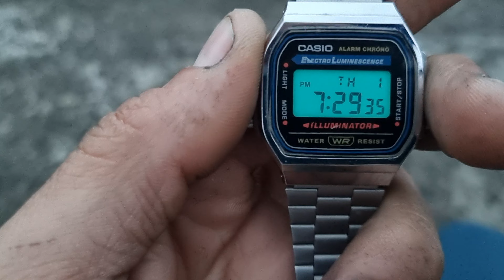flipkart sale june ....casio big sale ...big damaka casio 168 sale sale sale